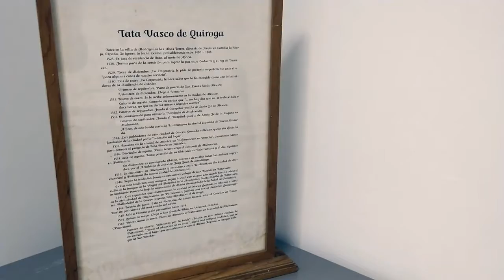Parte del legado de reconocido historiador mexicano en la UVAQ.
El Mtro. Armando M. Escobar donó a la UVAQ, parte del legado del destacado historiador mexicano, Silvio Zavala; se trata de dos cuadros de Don Vasco de Quiroga.